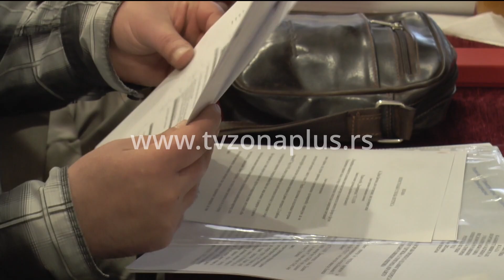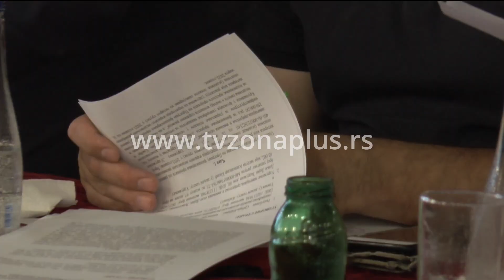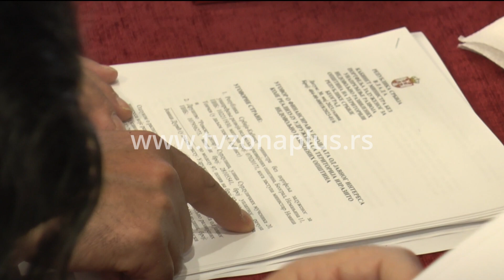POMOĆ UDRUŽENJIMA IZ NERAZVIJENIH PODRUČJA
Čak 75 udruženja sa područja nedovoljno razvijenih opština dobilo je sredstva kroz različite projekte kojima su aplicirala. Među njima su Surdulica, Vladičin Han, Aleksinac, Vlasotince, Kuršumlija. To je treća godina zaredom kako ministar za unapređenje nedovoljno razvijenih opština Novica Tončev dodeljuje sredstva. Za te namene izdvojeno je ukupno 15 miliona dinara.